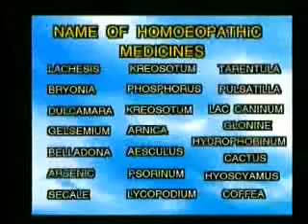Homoeopathy Class, 31 October 1995